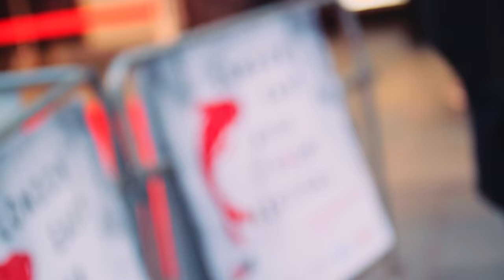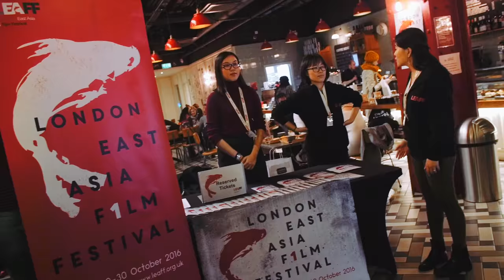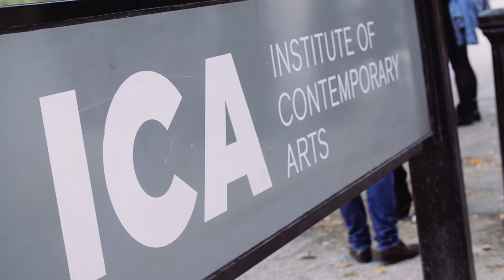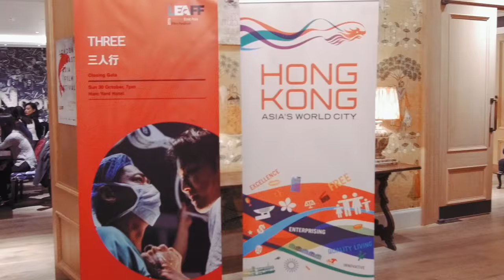LEAFF 2016 Highlights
The 1st London East Asia Film Festival (20th - 30th October 2016)

Take a look at highlights of 40 screenings and events that took place at 10 different venues around London!